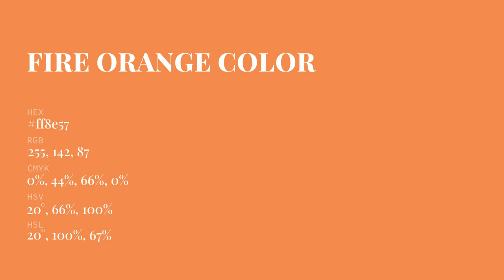Fire Orange color ff8e57 hex Cool Orange color ff8e57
What color is Fire Orange ? ff8e57 hex, Cool Orange color ff8e57

Hex ff8e57 Color Code is also known as Fire Orange color

Hex ff8e57 Color code in RGB color code model is created after adding 100% red color, 55.69% green color and 34.12% blue color.